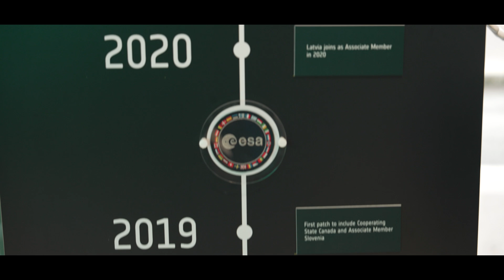Exploring the Stars with Space HPC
Discover how ESA and Hewlett Packard Enterprise are advancing Europe's space ambitions with Space HPC. Learn how this powerful infrastructure supports AI, data analysis, and digital transformation—helping ESA turn decades of space data into insight, innovation, and impact from edge to cloud.